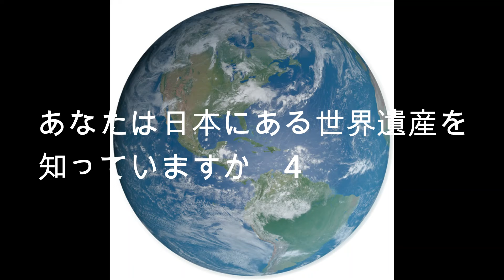あなたは日本にある世界遺産を知っていますか 4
世界遺産は、1972年のユネスコ総会で、採択された「世界の文化遺産及び自然遺産の保護に関する条約」（世界遺産条約）に基づいて世界遺産リスト（世界遺産一覧表）に登録された、文化財、景観、自然など、人類が共有すべき「顕著な普遍的価値」を持つ物件のことで、移動が不可能な不動産が対象となっている。慣例的な用法として、その中の文化遺産を世界文化遺産、自然遺産を世界自然遺産と呼ぶことがあります。

2021年7月現在，世界遺産は文化遺産897件，自然遺産218件，複合遺産39件を含む1,154件に上ります。

日本の世界遺産（令和3年7月現在　合計25件）
（1）法隆寺地域の仏教建造物（奈良県）（平成5年記載）
（2）姫路城（兵庫県）（平成5年記載）
（3）屋久島（鹿児島県）（平成5年記載）
（4）白神山地（青森県、秋田県）（平成5年記載）
（5）古都京都の文化財（京都府、滋賀県）（平成6年記載）
（6）白川郷・五箇山の合掌造り集落（岐阜県、富山県）（平成7年記載）
（7）原爆ドーム（広島県）（平成8年記載）
（8）厳島神社（広島県）（平成8年記載）
（9）古都奈良の文化財（奈良県）（平成10年記載）
（10）日光の社寺（栃木県）（平成11年記載）
（11）琉球王国のグスク及び関連遺産群（沖縄県）（平成12年記載）
（12）紀伊山地の霊場と参詣道（三重県、奈良県、和歌山県）（平成16年記載）
（13）知床（北海道）（平成17年記載）
（14）石見銀山遺跡とその文化的景観（島根県）（平成19年記載）
（15）小笠原諸島（東京都）（平成23年記載）
（16）平泉－仏国土（浄土）を表す建築・庭園及び考古学的遺跡群（岩手県）（平成23年記載）
（17）富士山－信仰の対象と芸術の源泉（静岡県、山梨県）（平成25年記載）
（18）富岡製糸場と絹産業遺産群（群馬県）（平成26年記載）
（19）明治日本の産業革命遺産　製鉄・製鋼、造船、石炭産業（岩手県、静岡県、山口県、福岡県、熊本県、佐賀県、長崎県、鹿児島県）（平成27年記載）
（20）国立西洋美術館本館（東京都）（平成28年記載）
（注）7か国（日本、フランス、アルゼンチン、ベルギー、ドイツ、インド、スイス）にまたがる「ル・コルビュジエの建築作品－近代建築運動への顕著な貢献－」の構成資産の一つ。
（21）「神宿る島」宗像・沖ノ島と関連遺産群（福岡県）（平成29年記載）
（22）長崎と天草地方の潜伏キリシタン関連遺産（長崎県、熊本県）（平成30年記載）
（23）百舌鳥・古市古墳群（大阪府）（令和元年記載）
（24）奄美大島、徳之島、沖縄島北部及び西表島（鹿児島県、沖縄県）（令和3年記載）
（25）北海道・北東北の縄文遺跡群（北海道、青森県、岩手県、秋田県）（令和3年記載）